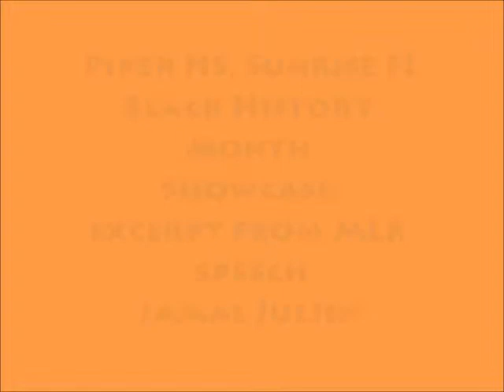MLK speech Excerpt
Jamal Julien did the excerpts from MLK speech